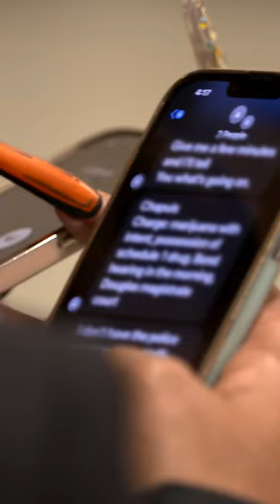Jordan Has Been Arrested 😲